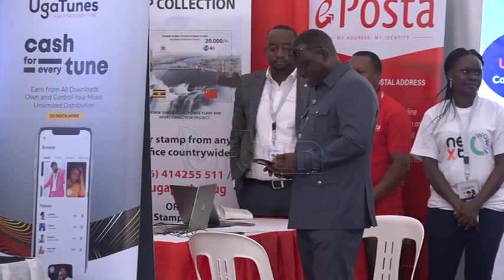National ICT job fair to address unemployment